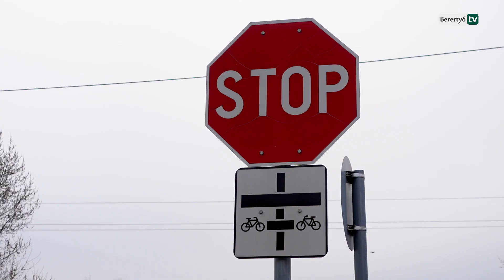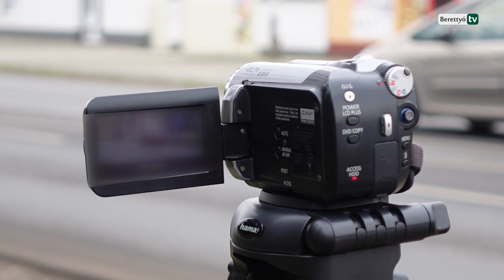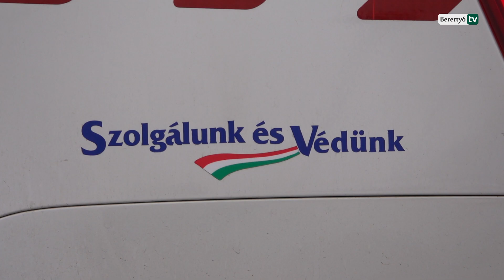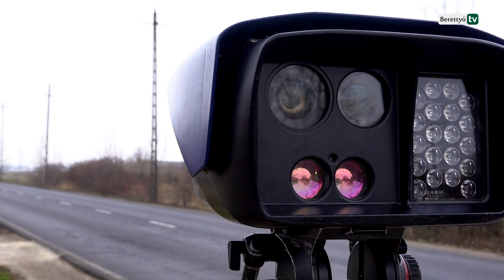Drónnal is lecsaphat a rendőrség a szabálysértőkre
Drónnal, illetve mozgó civil autóból is szűrték a közlekedési szabálysértéseket Berettyóújfalu működési területén. Az összehangolt közlekedésbiztonsági ellenőrzés célja a fő baleseti okot elkövetők forgalomból való kiszűrése, ezáltal a balesetek számának minimalizálása volt.